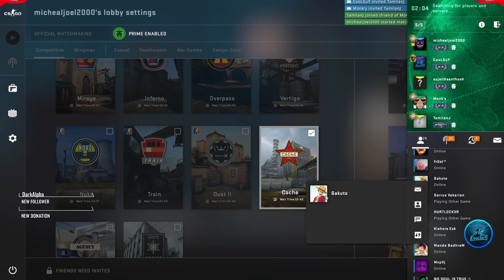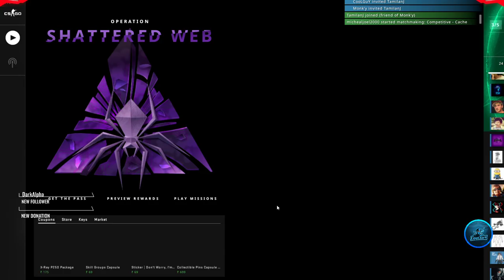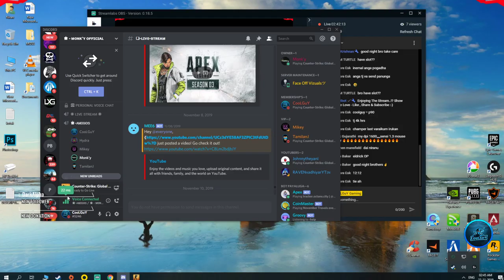CSGO | Lets Learn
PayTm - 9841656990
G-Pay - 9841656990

1) Anand Rey, Soma Sundaram - 100Rs
2) Adhithyan YT - 90Rs
3) Surya Prakash, CyberSquad , Hari Krishnan - 50Rs

I am poor boy pls help :P

Origin ID - CooLGuYGamingYT
SteamID - ~CooLGuY~

►Respect Moderators.

Cabinet: Corsair Carbide 100r Tower
GPU    : Zotac GeForce GTX 1070ti AMP Edition
CPU    : Intel(R) Core(TM) i5-7400 CPU @ 3.50GHz(Turbo)
Memory : Corsair Vengeance LPX 24 GB RAM (3000MHz)
SSD    : WD WDS120G2G0A 120GB
HDD    : WD 2TB HDD
PSU    : Corsair CS750M
Current resolution: 1920 x 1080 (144Hz)

Monitor          : BenQ Zowie XL2411P 24 Inch 144Hz FHD (1080p)
Keyboard       : CORSAIR K55 RGB Gaming Keyboard
Mouse            : Logitech G402 Hyperion fury
Headphones  : Edifier G4 7.1
OS                   : Microsoft Windows 10 Enterprise LTSC